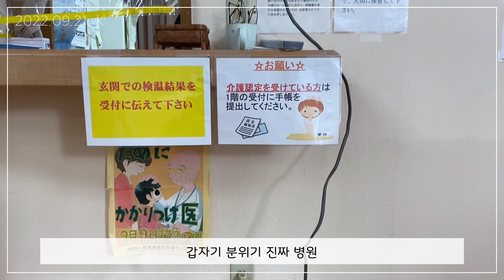일본 유학 VLOG #3 | 나가사키 외국어 대학교 입학식, 시마바라 성터, 운젠지옥, 고양이, 일본 병원 다녀오기, 일본 이자카야 뿌시기, 쿠라스시